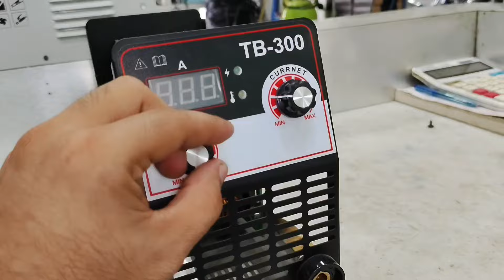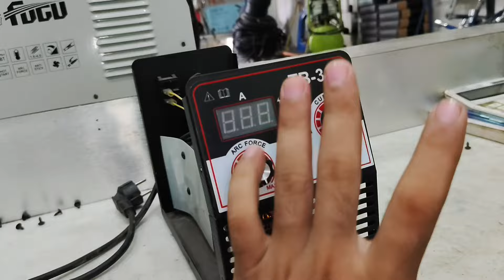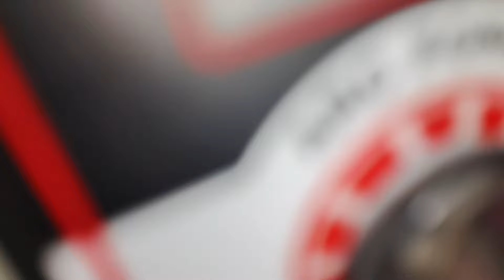Welding machine FUGU TB-300 Internal circuit board review/ Hindi / Urdu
Today in this video you can see FUGU tb 300 welding machine internal circuit board review it's best welding machine for beginners & home use if anyone interested to buy this welding machine than contact me in this number.

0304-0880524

It's price:- 14500Rs